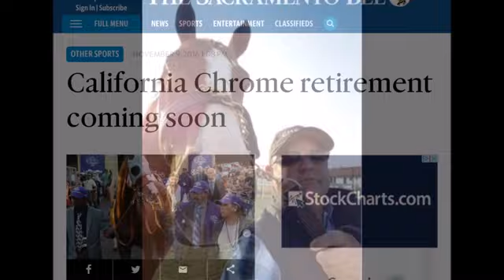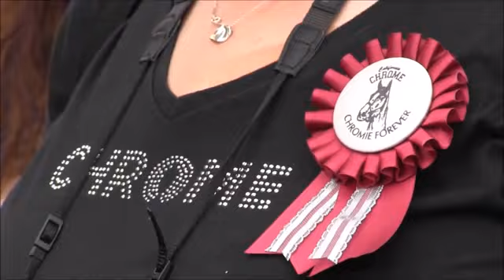California Chrome - Ride of A Lifetime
California – Ride of A Lifetime

It’s been one great journey for California Chrome, his team and all the fans who came out to see him train early in the mornings. Though Chrome's journey is not yet over, this is only goodbye to his home as he heads out to train for the Pegasus World Cup Championship in January next year in Florida.

This video tribute bids farewell to Team Sherman, and all the friends he made along the way. From Harris Ranch, to the Coburns, Willie, and all those from past and present, California Chrome says thank you for the memories. We have reached the end of one part of his journey. California Chrome will live on to continue his legacy in retirement at his beautiful home at Taylor Made Farm.

California Chrome is arguably the greatest racehorse to come from the state of California, having become the richest racehorse in American history. Many people who witnessed his rise to the top will never forget him after following his remarkable journey for the past three years.

California Chrome bids farewell to his home of origin and says thank you to everyone who ever cared for him, and for all the treats he got along the way up. It's always hard to say goodbye, but it's not over yet. We are grateful to have had a great hero like California Chrome inspire a nation..

Thank You California Chrome for giving us one great ride of a lifetime.